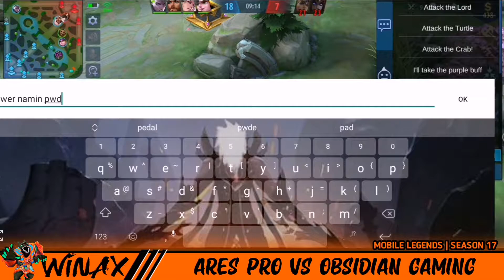Ares pro Vs Obsidian Gaming | Winax Gameplay #4 season 17 Mlbb